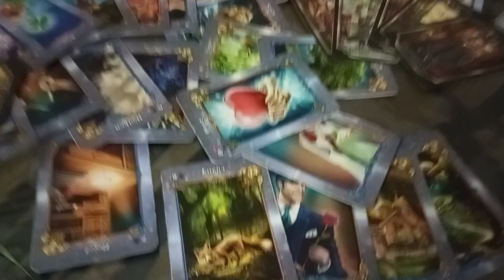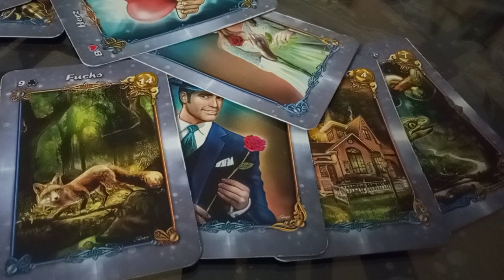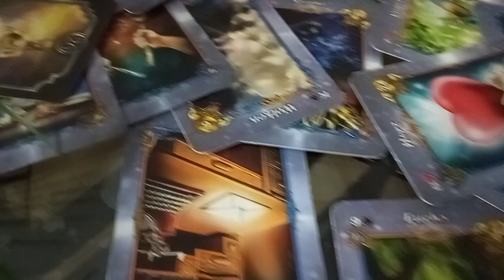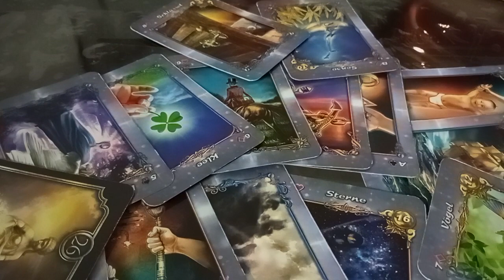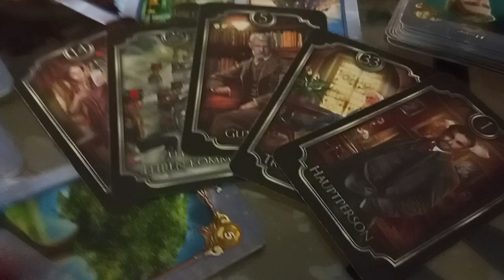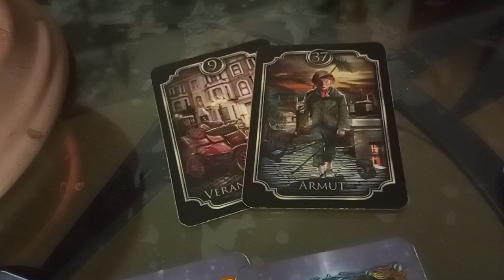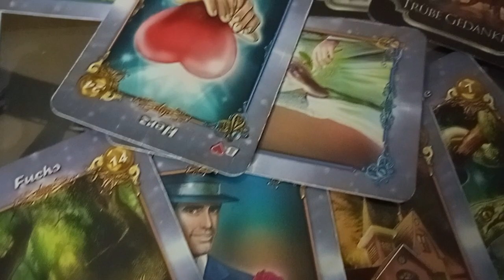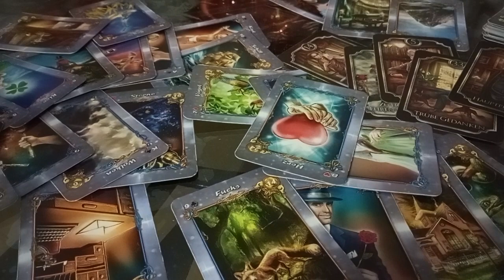🏝️🌞 Palmen-Talk❣️ (Logbucheintrag)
Orakelnixe